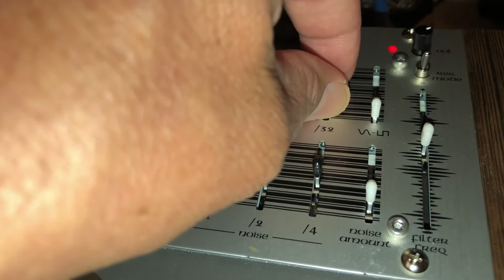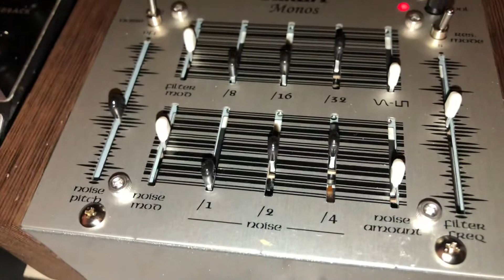Burning Droplets of Chrome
Burning Droplets of Chrome. Lofi Hikari Monos textures and rhythms.